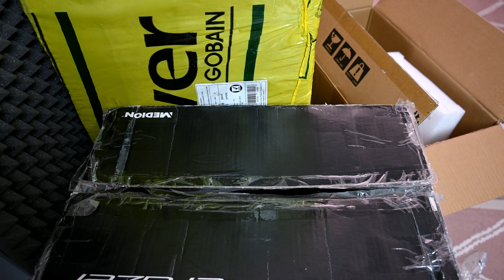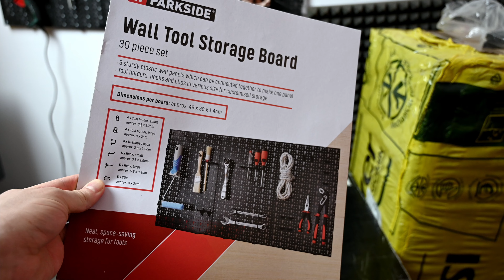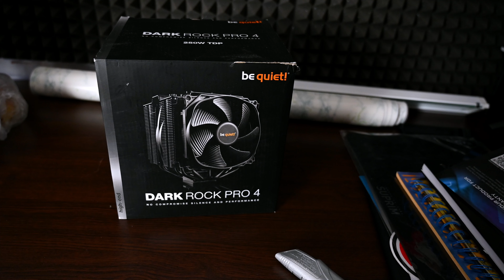Takim Taklavat için Panel şart - Parkside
Parkside'dan PANEL  Lidl'den aldım :D

Ortami derli toplu yapip gereken aletleri hemen elinizin altinda bulunmasi
Parkside tarafindan plastik paneller

Umarim videoyu beğenmişsinizdir, beğendiyseniz like atmayi unutmayin üye olmadıysanız olun. Gelecek videoda görüşmek üzere , böyle videolar daha istiyorsaniz yorum kısmına yazın